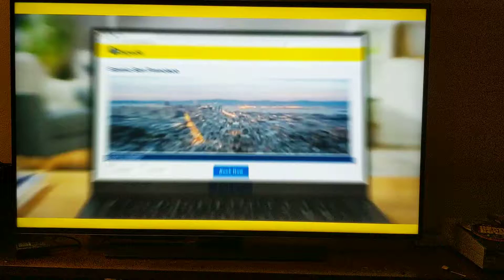Testing Plex on my Home Theater PC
I am noticing stuttering artifacts when streaming to the local machine.